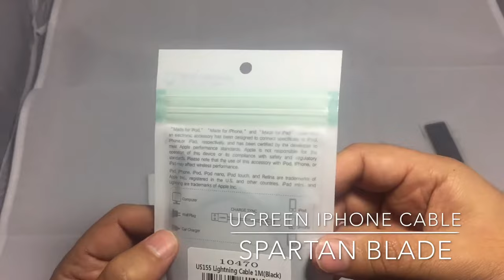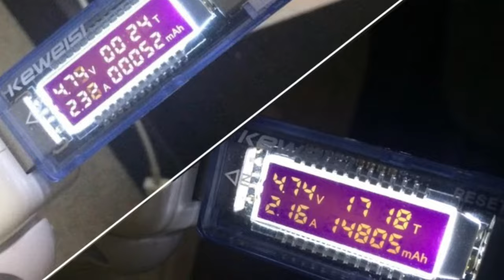Ugreen USB Cable for iPhone 8 2.4A MFi Lightning to USB Fast Charging Data Cable unboxing Aliexpress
Ugreen USB Cable for iPhone 8 2.4A MFi Lightning to USB Cable Fast Charging Data Cable for iPhone 7 6 5s iPad Mobile Phone Cable

tem specifics
Brand Name:UgreenType:LightningFeatures:ReversibleCompatible Brand:Apple iPhonesHas Retail Package:YesProduct Name:for iPhone cableType:cable for iphone 8 8 plus 7 6 5 5sFunction 1:phone chargerFunction 2:for iphone chargerFunction 3:lightning cableFunction 4:cable usbFunction 5:charging cableFunction 7:data cableFunction 8:cable for iphoneFunction 9:for iphone charging cable